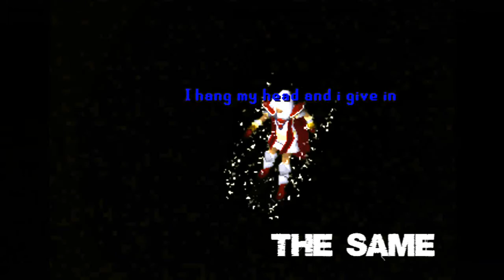RSMV - Goodnight Nurse - My Only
Hey i would like to say something first, yeah the video have some parts that is old yeah i know, old hits, old stuff and w/e we stoped the video for like 4 months and we finished now. Hope you enjoy

People on  video:

JoaninhaX / Nw Joaninha
King Gothit/ Nw Gothit
Jet Lag Kill / Nw Jet Lag
Menphis30000 / Nw Menphis
Nbadallas / Nw Nbadallas
Costa0001 / Nw Costa
Robin Tuga
Woltfting
Deoxys253 / Nw Deo
Godatifor / Nw Godatifor
D Link365 / Nw alcateia
I xDivine / Nw Focuz
Mistikpower / Nw Mist
Caty830
Trecko88 / Nw Trecko88
Nw Pikka/ Nw Plkka

Goodnight Nurse - My Only
Pendulum - Wishtcrafter